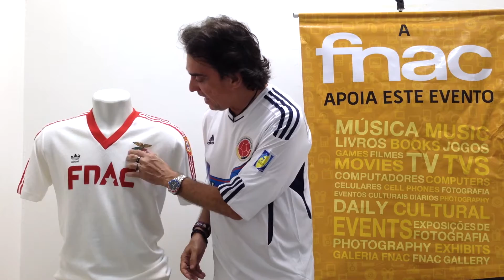Benfica (Portugal) 1987 precursora da Climalite - Vestiário - Iuri Godinho